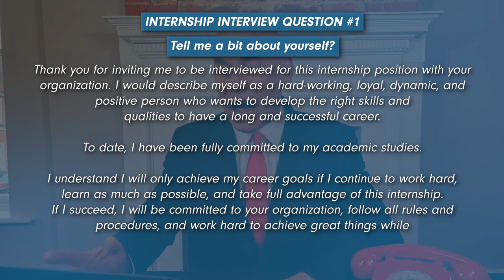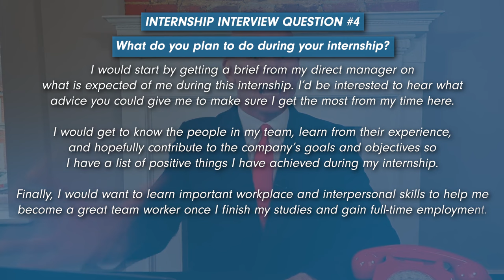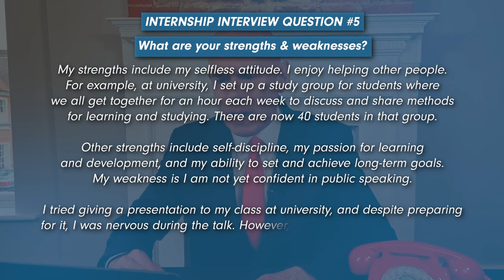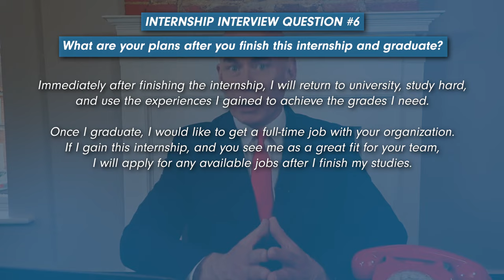INTERN INTERVIEW QUESTIONS & ANSWERS! (How to PASS an INTERNSHIP Interview in 2023!)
INTERN INTERVIEW QUESTIONS & ANSWERS! (How to PASS an INTERNSHIP Interview in 2023!) By Richard McMunn of

INTERN INTERVIEW QUESTIONS AND ANSWERS

INTERNSHIP INTERVIEW QUESTION #1. 03:19

INTERNSHIP INTERVIEW QUESTION #2. 04:16

INTERNSHIP INTERVIEW QUESTION #3. 05:00

INTERNSHIP INTERVIEW QUESTION #4. 05:46

INTERNSHIP INTERVIEW QUESTION #5. 06:32

INTERNSHIP INTERVIEW QUESTION #6. 07:35